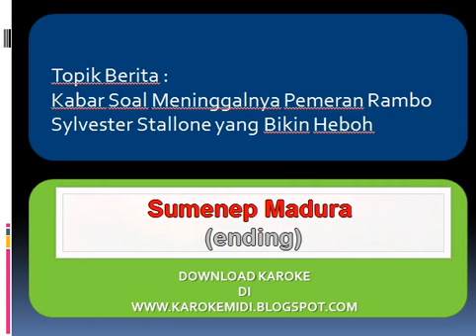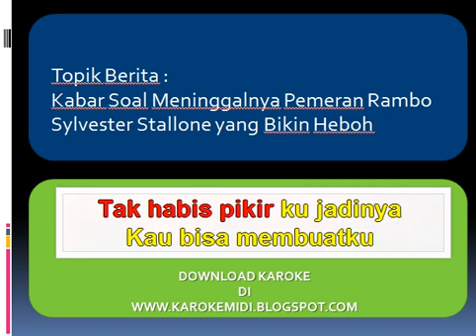Rambo Sylvester Stallone Berakhir kabar tersebut ternyata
topik berita